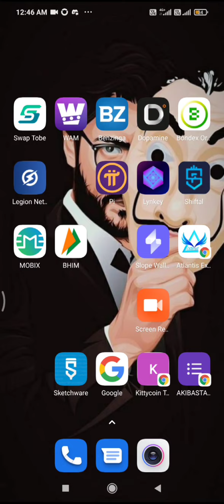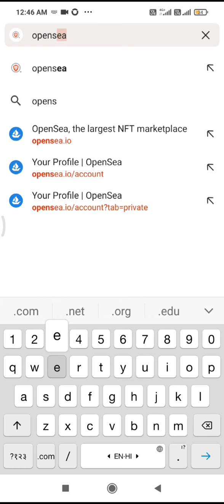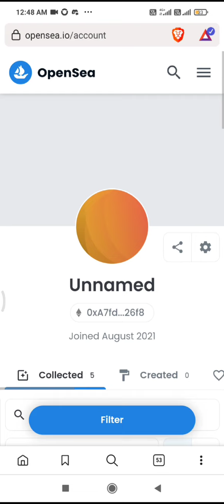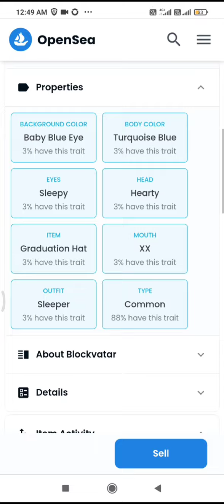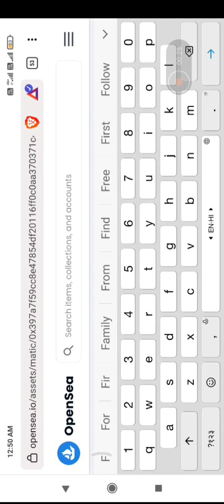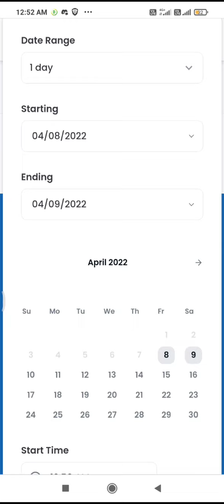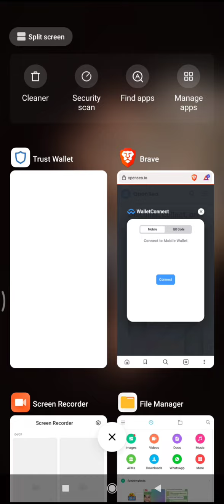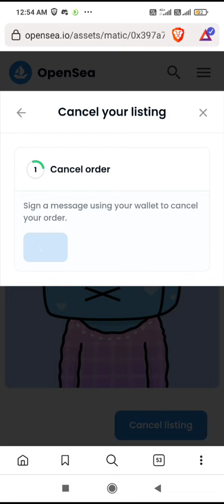HOW TO TRANSFER NFT CONTRACT ADDRESS TO TRUST WALLET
(AGAR LINK KAM NA KARE TO TELEGRAM ME JAKAR SEARCH KRO "NO GAS FEE CRYPTO " CHINAL KO JOIN KRO 🤗

2)  UBA MINING
👉Universal Basic Asset is a new kind of initial capital in which 10% is always distributed for free. Get UBA with my link and we ll both get 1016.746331 mining quota

( Referal code LVN4C  )

2022 ke best 9 crypto airdrop jinka payment within 24 hours me aata he don't miss

 9 BEST AIRDROP 👇🤑